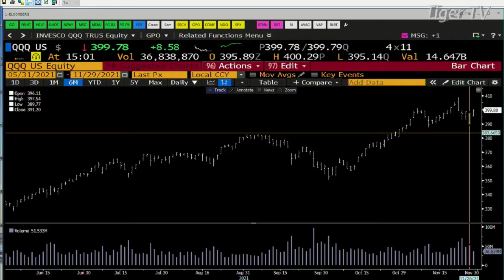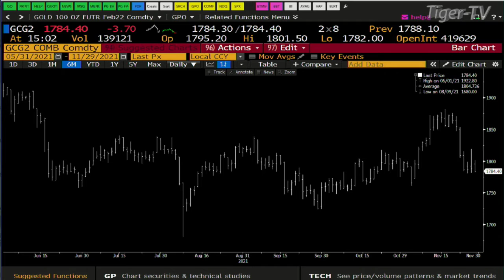November 29th, 3PM ET Market Update on TFNN - 2021